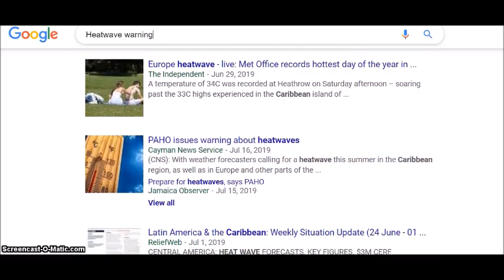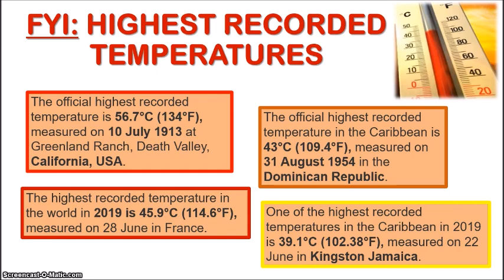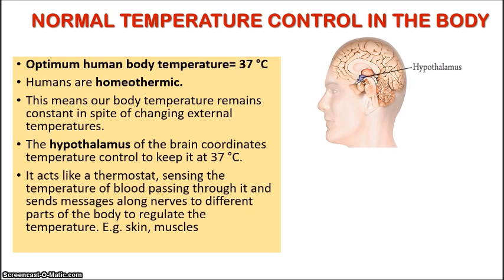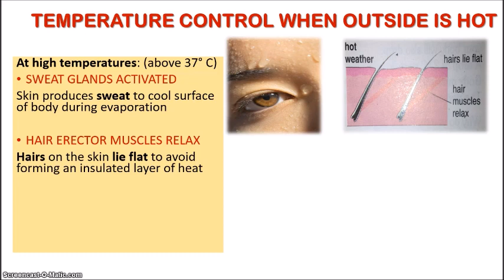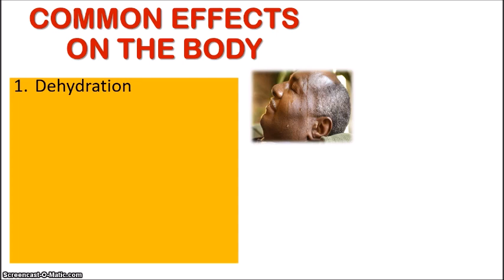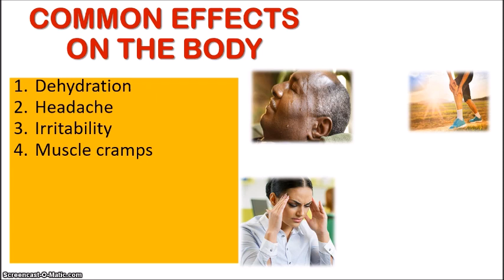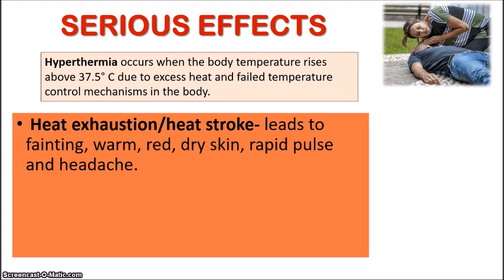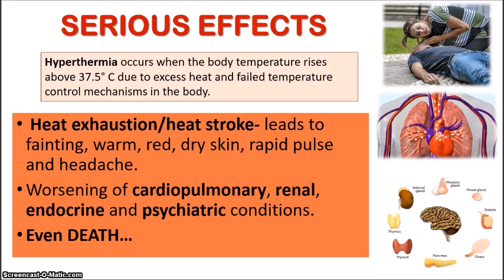What REALLY happens to your body during a heatwave? 🌞🔥🔥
It's summer time and the heat is really turned up! With many warnings about heatwaves across the world, I figured it would be informative to do a video on some of the effects that heat has on our body. Many countries, including the Caribbean, have been warned about increasing temperatures that can be severe to human health. If you want to find out what happens to the body when outside is really hot, watch this video.

***I apologize for the low volume at the beginning. Did not realize it recorded so softly :-/